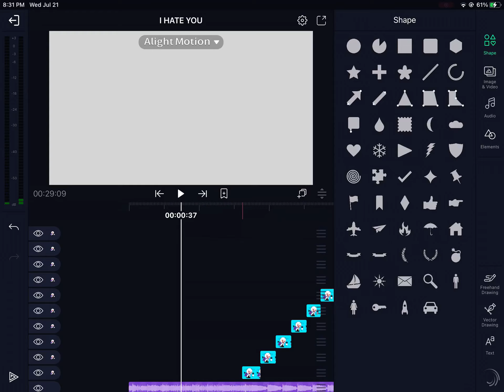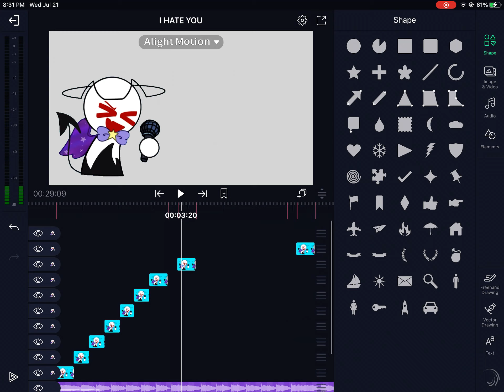*insert good title here*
When this vid is finished I will upload the UP, DOWN, LEFT, RIGHT and IDLE animations for Midnight Blob.